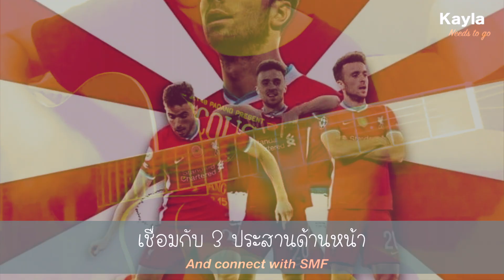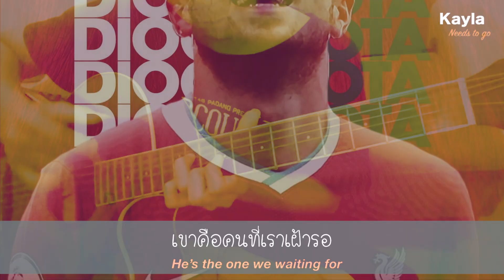เพลง ดิโอโก้ โชต้า | Diogo Jota Song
ห่างหายกันไปนานกับเพลงเชียร์ใหม่ แต่ด้วยฟอร์มฮอตปรอทแตกจึงต้องจัดให้เป็นพิเศษกับ ดิโอโก้ โชต้า

เพลง ดิโอโก้ โชต้า
เนื้อร้อง & ร้องนำ อิทธิชัย เจริญชัยนิรันดร์ (โอ๋ ทาโร่)
ทำนอง : เพลง Chala Head Chala